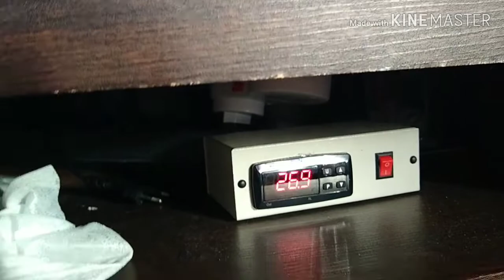Chegada da Alga Chaetomorpha 🥰😍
Reator caseiro